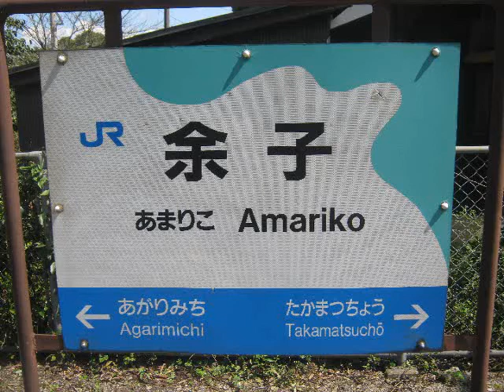境線全駅（その１０）余子駅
境線全駅の動画を順次アップする予定です。
今回は、 余子駅です。